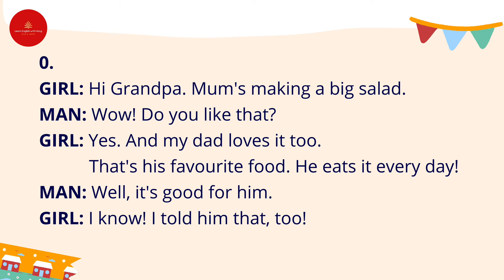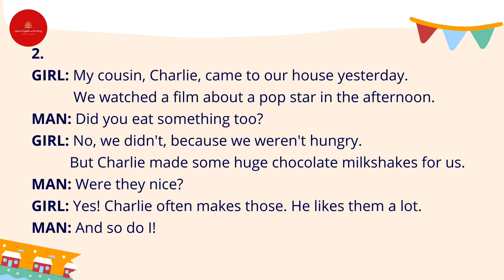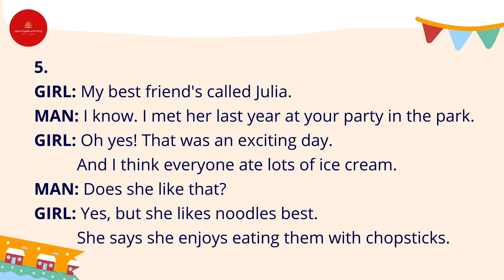7. Listening Skill | Movers | Luyện nghe tiếng Anh tiểu học | Learn English with Hang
Chào các bạn, các bạn cùng luyện nghe nhé.
Trong các bài nghe có script để các bạn luyện tập kỹ năng nghe, nói, đọc, viết và mở rộng vốn từ vựng.
Ngoài ra, các bạn có thể luyện nghe, nói, đọc, viết bằng cách:
- Khi nghe các bạn nhìn script để biết từ đó nói như thế nào nhé.
- Nhìn và viết lại. Việc này giúp bạn nâng cao kỹ năng đọc và viết.
- Nghe và viết lại, nếu nhỡ không viết kịp từ nào thì để cách ra và nghe lại để điền. Việc này sẽ giúp bạn nâng cao kỹ năng nghe và viết.
Sau đó sẽ kiểm tra lại với video xem mình viết có đúng không nhé.
- Các bạn vừa nghe video vừa nói theo cùng với người nói trong video nhé.
Từ nào không biết nghĩa các bạn có thể viết lại để tra từ điển nha.
Các bạn cùng làm quiz để luyện tập nhé.
7.T2.P3_Listening Skill_Movers_What food do these people like best?
Chúc các bạn học tốt! 🥳🥳🥳